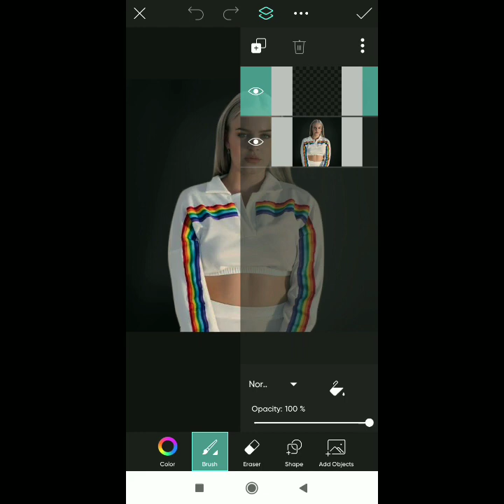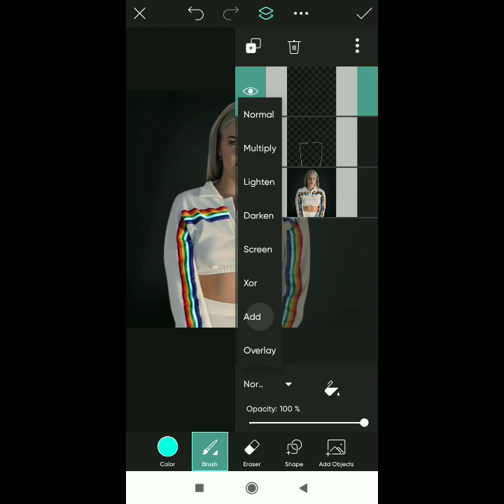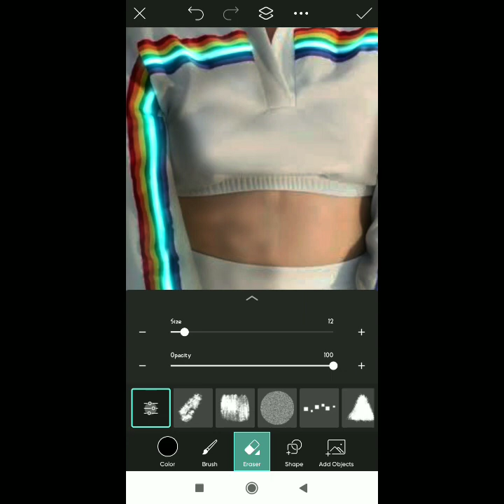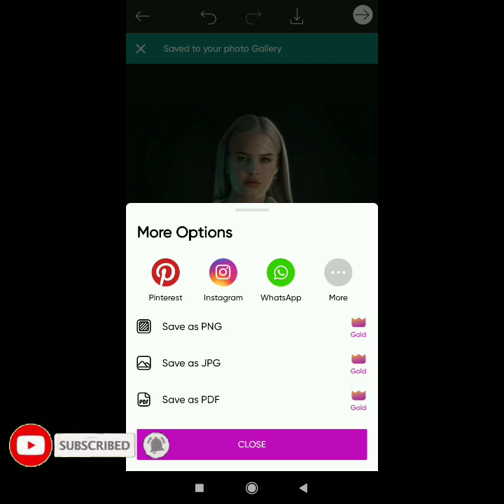PicsArt Glowing editing | how to edit glowing (PicsArt)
PicsArt Glowing photo editing | how to edit glowing  (PicsArt)